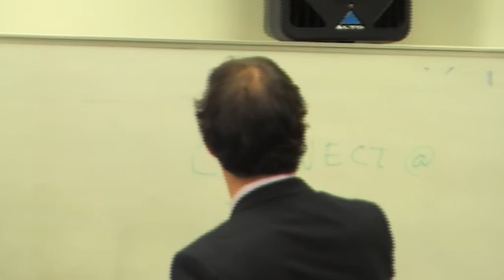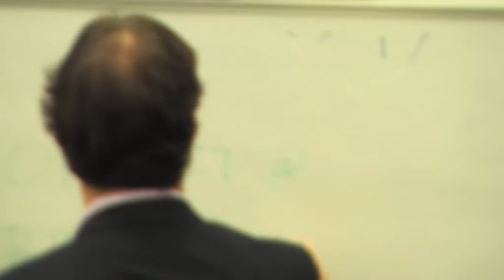A KEYNOTE: BRIAN RASHID IN MOSCOW, RUSSIA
Brian Rashid visits Moscow's New Economic School to speak to 200 students about public speaking, personal branding, and general business development strategies in 2017.